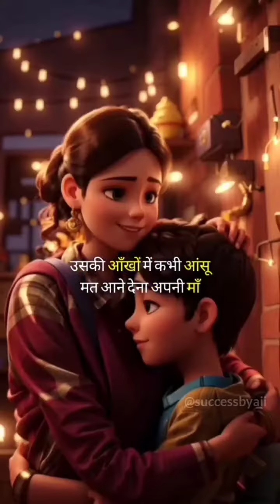Hindi motivational videos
Discriptin
business ideas
business ideas in hindi
bussiman ideas 2023
bussiman ideas 2023 in hindi
businessman movie
business proposal
business related movies in hindi
motivational video
motivational quotes
motivational speech
motivational
motivat
how to motivat
how to rich in life
business ki suruaat kaise kare
business karne vale tules
trending video
trending video on YouTube
shorts video
short video
education video
Paisa kaha se kamaye
amir kaise bane
amir banane ka tarika
amir logo Ki aadate
padai me yej kaise bane
toper kaise bane
class me tez kaise bane
class me toper kaise bane
safal kaise bane
saflta kaise milegi
saflta ke liye ye karo